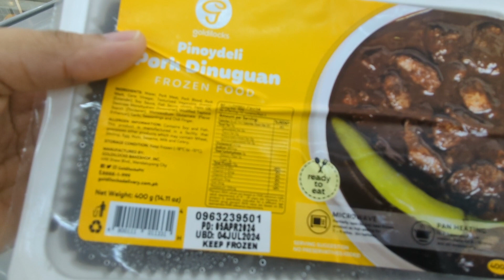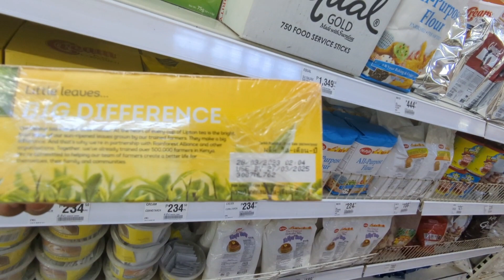MARUNONG NA MAG GROCERY ANG BATA NAMIN.